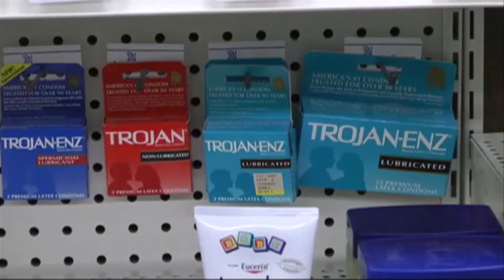Debate After Morning-After Pill Ruling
A NY federal judge ruled Friday that age restrictions on sales of the morning-after pill must end within 30 days, opening up access to the pill to women of all ages, including those under 17. AP talks to advocates on both sides of the issue.  (April 5)